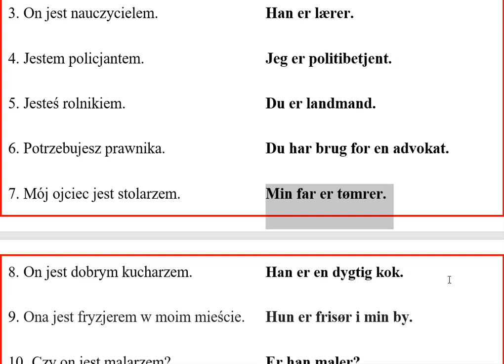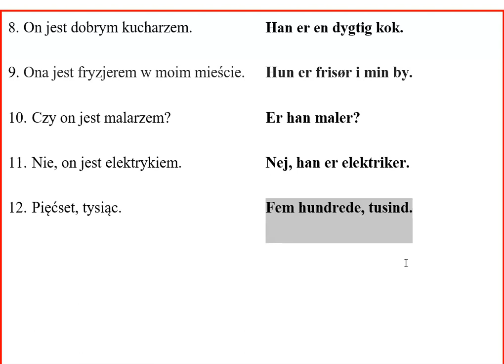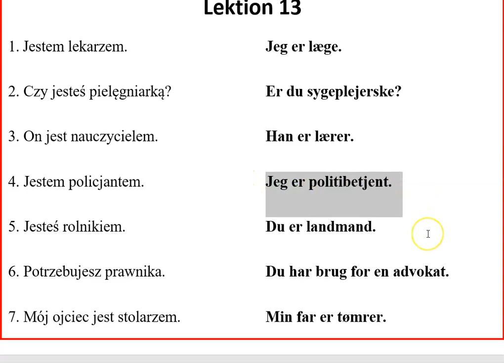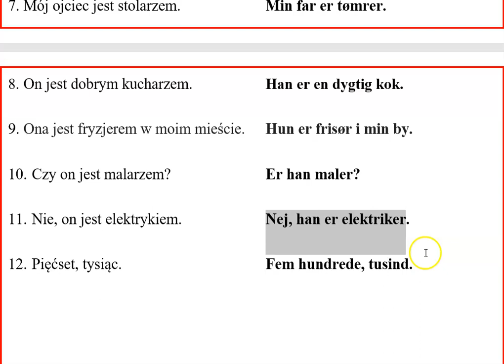Dansk for polakker lektion 13 Duński dla Polaków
Lektion 13
1.  Jestem lekarzem.       Jeg er læge.
2.  Czy jesteś pielęgniarką?     Er du sygeplejerske?
3.  On jest nauczycielem.        Han er lærer.
4.  Jestem policjantem.       Jeg er politibetjent.
5.  Jesteś rolnikiem.        Du er landmand.
6.  Potrzebujesz prawnika.      Du har brug for en advokat.
7.  Mój ojciec jest stolarzem.     Min far er tømrer.
8.  On jest dobrym kucharzem.    Han er en dygtig kok.
9.  Ona jest fryzjerem w moim mieście.   Hun er frisør i min by.
10.  Czy on jest malarzem?     Er han maler?
11.  Nie, on jest elektrykiem.     Nej, han er elektriker.
12.  Pięćset, tysiąc.         Fem hundrede, tusind.

Advokat = prawnik
Brandmand = strażak
Chauffør = kierowca
Elektriker = elektryk
Fisker = rybar
Fotograf = fotograf
Frisør = fryzjer
Journalist = dziennikarz
Kirurg = chirurg
Kok = kucharz
Landmand = rolnik
Læge = lekarz
Lærer = nauczyciel
Maler = malarz
Mekaniker = mechanic
Politimand = policjant
Præst = kapłan
Psykolog = psycholog
Slagter = rzeźnik
Sygeplejerske = pielęgniarka
Tjener = kelner
Tømrer = stolarz